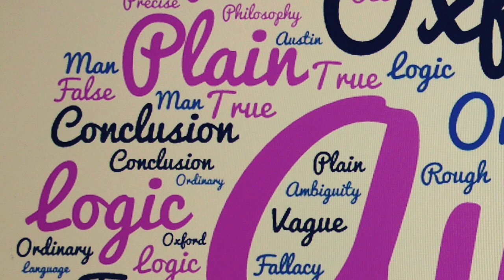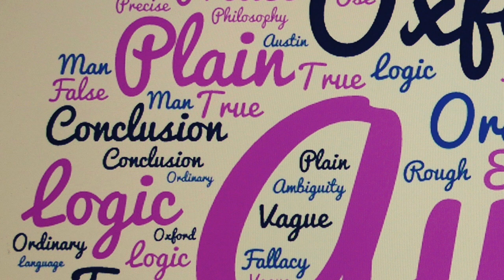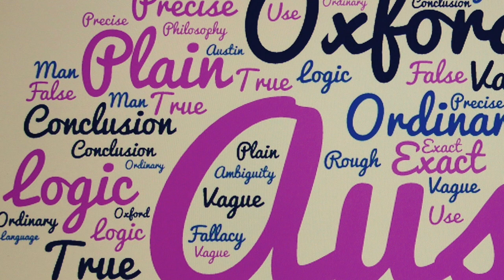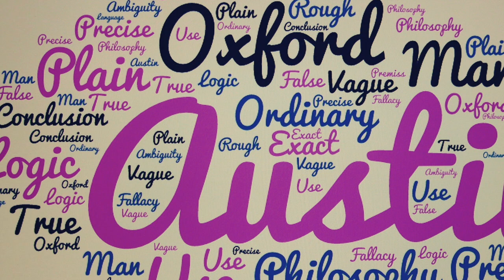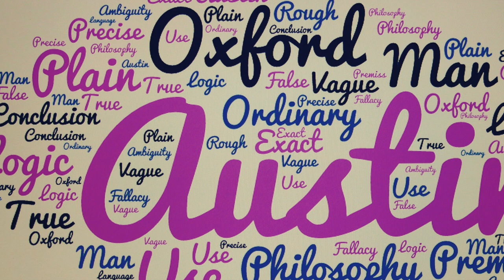J.L. Austin SPEAKS!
Some clips from his 1959 lecture in Sweden on performative utterances and on truth. I cleaned up the original audio a bit, took out some hiss, and enhanced it. Nice to hear his voice after all these years! The entire original lecture is online in two parts, but is over an hour and a half long. It contains a lot of elementary things. This clip zeroes in on his main points (after the bit about the cat).